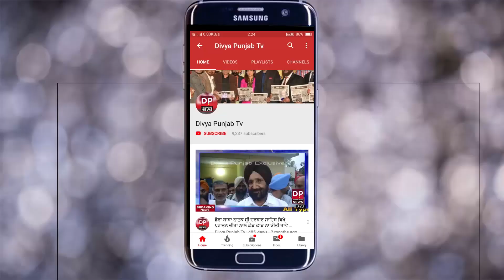ਕੈਪਟਨ ਨਾਲ ਵਿਵਾਦ ਬਾਰੇ ਨਵਜੋਤ ਸਿੱਧੂ ਨੇ ਦਿੱਤਾ ਵੱਡਾ ਬਿਆਨ